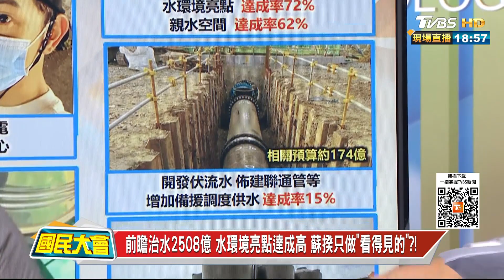德基水庫快見底 僅剩2.8%中部用水該怎辦?! 國民大會 20210514 (4/4)